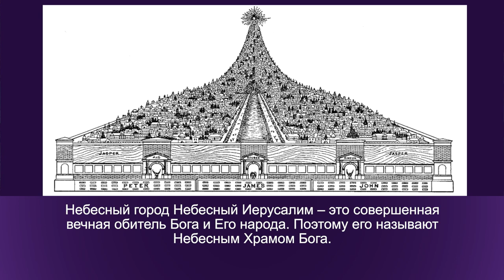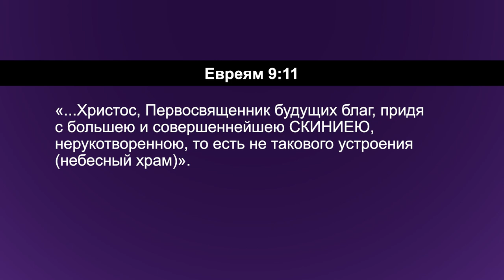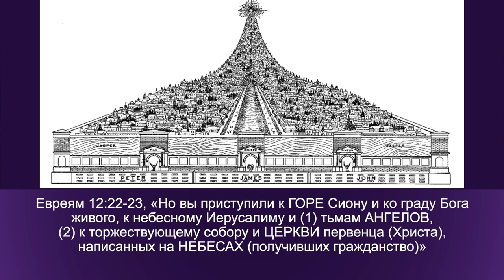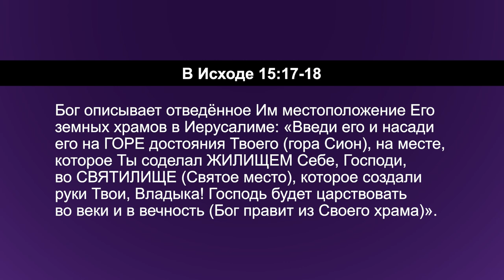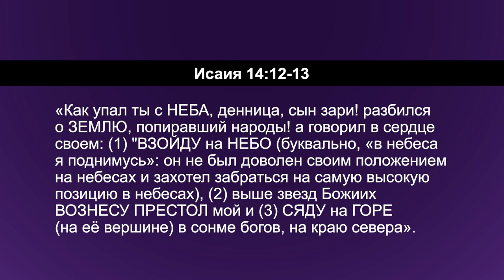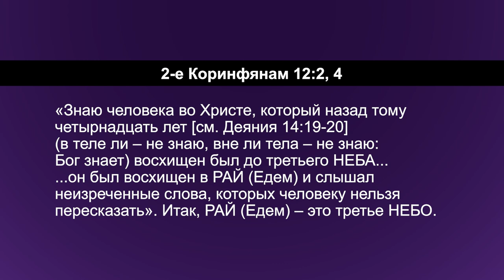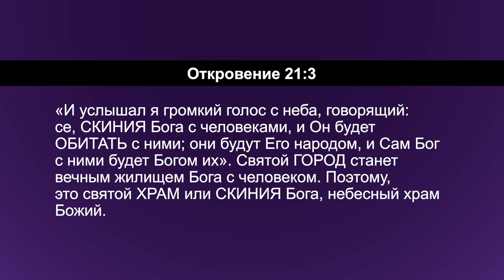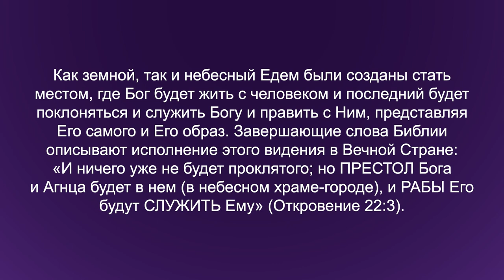БОЖЬИ ХРАМЫ №5 «Углубляясь в Слово» (199)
Библия начинается с рассказа о первом земном храме в Едемском саду. В конце Священной Библии она заканчивается повествованием о вечном славном храме Бога. Храм Господа это место, где Он жительствует и общается со Своим народом.

Там Он открывается им и является Свою силу и славу. Там Его благословенный народ общается со своим Создателем, поклоняется Всевышнему и служит своему Спасителю. В этой программе мы продолжим учение о небесном городе. О Новом Иерусалиме. Потому что это совершенная, вечная обитель Бога, где Всевышний будет жить со своим народом вовеки веков.
Этот храм — гора Сион, он имеет форму горы и назван Небесным Иерусалимом. Также он назван Едемом. Эти описания указывают на то, что это храм-гора и город-сад. Мы раскроем этот вопрос.